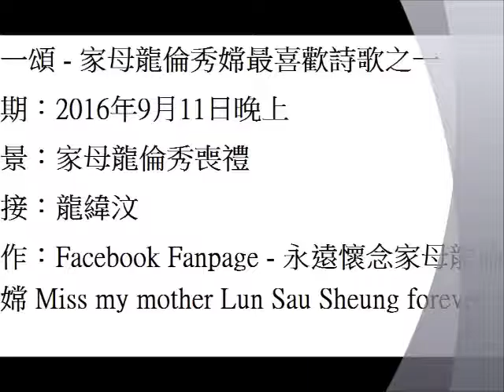三一頌 - 家母龍倫秀嫦最喜歡詩歌之一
日期：2016年9月11日晚上
場景：家母龍倫秀嫦喪禮
剪接：龍緯汶
製作：Facebook Fanpage - 永遠懷念家母龍倫秀嫦 Miss my mother Lun Sau Sheung forever